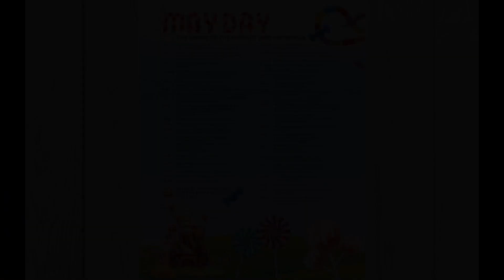Grand May Day 2018 en Bryn Mawr College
May Day es una tradición en Bryn Mawr College